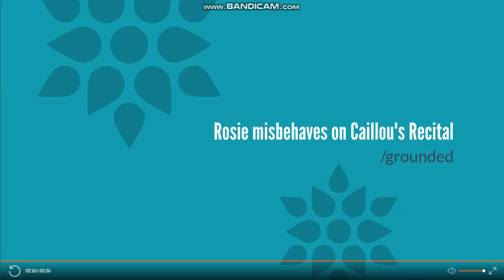Rosie misbehaves at Caillou's recital/grounded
I am sorry i haven't uploaded a video in so long. Anyway this is my first video with Vyond